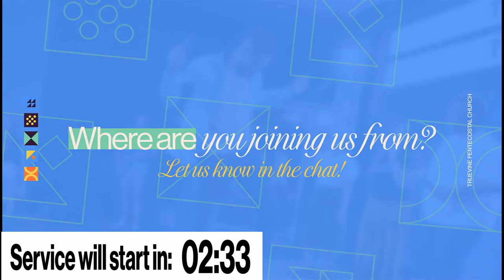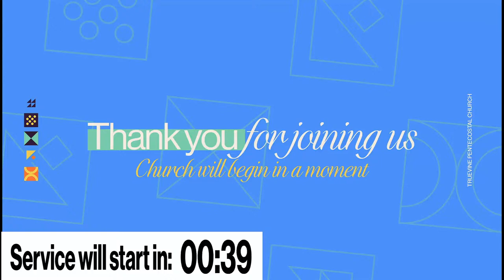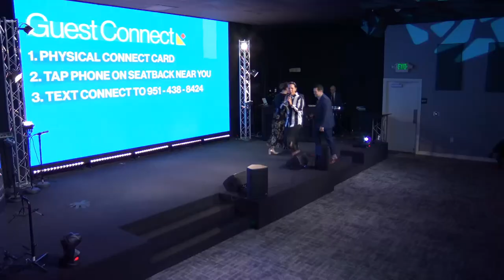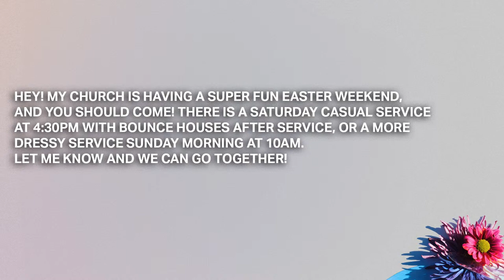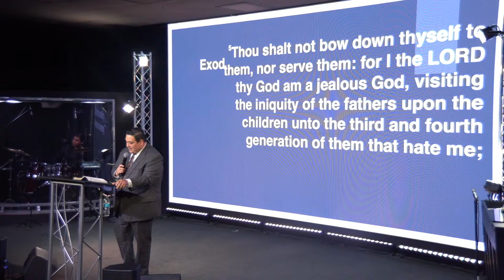TrueVine Online // Sunday Service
Thank you for joining us for church today!